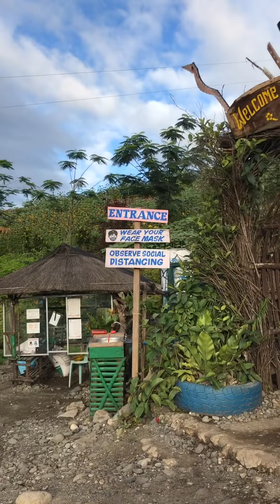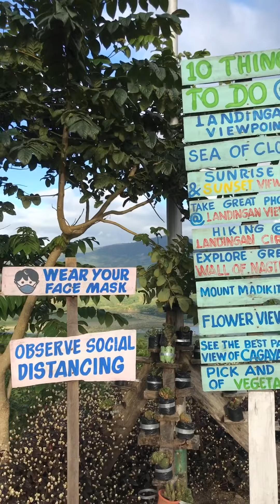Landingan View Point 1